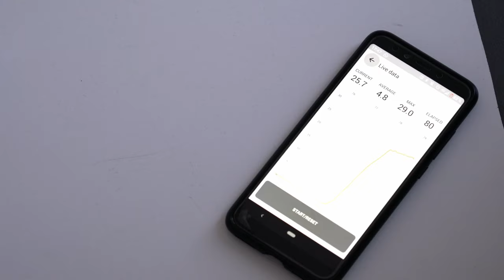EP 12 CLIMBING AND PHYSIOTHERAPY: CARLOS CASTRILLO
Both training and physiotherapy must attend to the specific characteristics of a sport, so even if I repeat myself I will say how important it is to approach it from this perspective, it is not worth applying from other sports, it is not worth extrapolating the treatments of other pathologies, in the majority In most cases, doing so will lead us to make mistakes. Carlos Castrillo @climbingfisio is a reference for me in this aspect, a professional who has been trained through rigor and science in the most recurrent pathologies in sport climbing. In this chapter I inform you that we will work synergistically in Climbing Lab and I show you a short interview in which we discuss our point of view on this whole topic, physiotherapy and climbing, I hope you like it.

Thanks:
Bloqes
Eclipse presas
Climbing Fisio
Climbing Lab Colmenar

Facebook: Carlos Álvarez ClimbingLab.
Producción: Avista Multimedia
Grafismos: Ángel Blanco
Subtitles: Joao Paulo Gomes and Dani de Andres